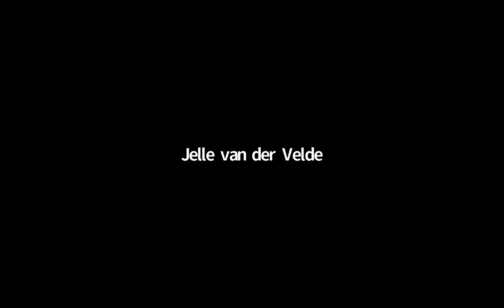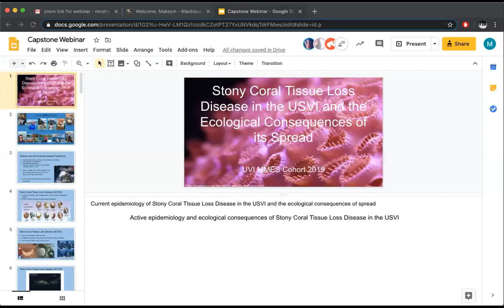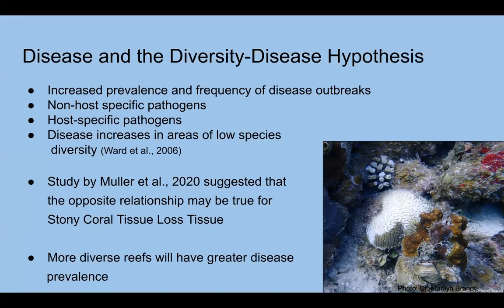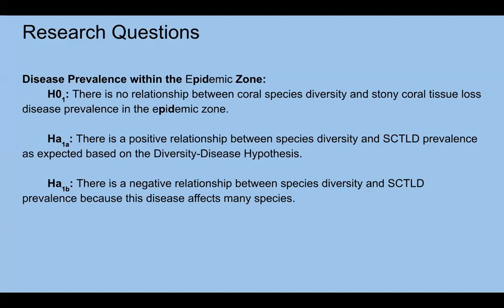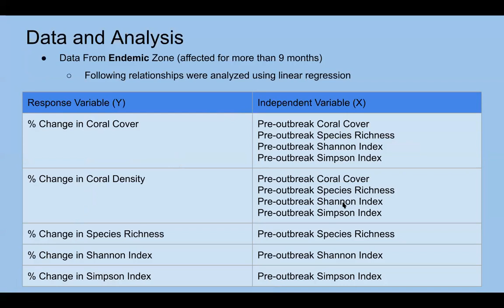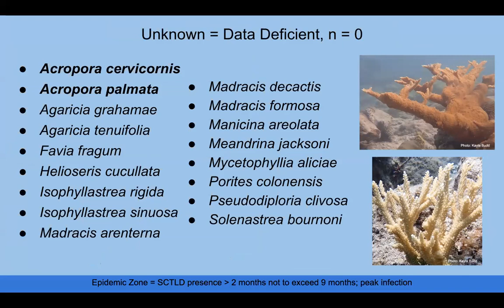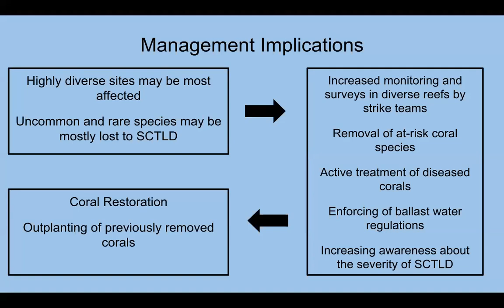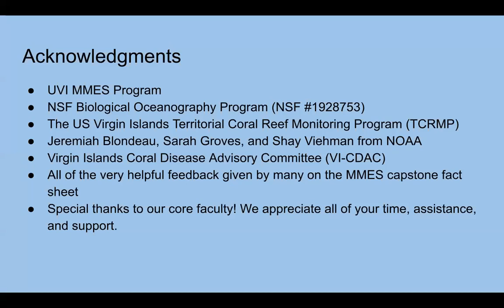Stony Coral Tissue Loss Disease in the USVI MMES Capstone Project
The 2019 University of the Virgin Islands' Master of Marine and Environmental Studies students hosted a webinar for the Virgin Islands Coral Disease Advisory Committee:⁠ "Stony Coral Tissue Loss Disease (SCTLD) in the USVI and the Ecological Consequences of its Spread."⁠ on April 23rd at 10:00 am AST. See it hear and learn the latest on SCTLD in the USVI.